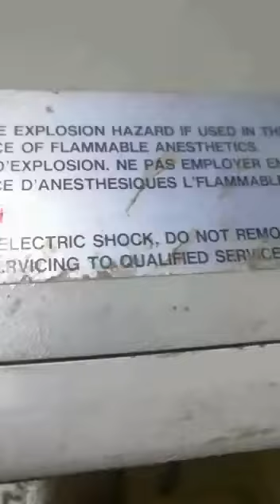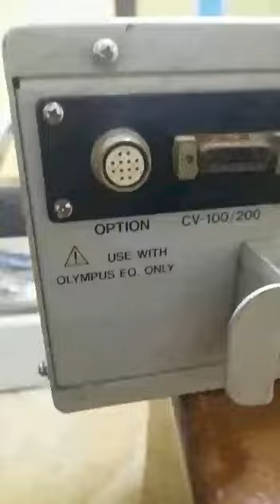جهاز يت سورس اولومبيس